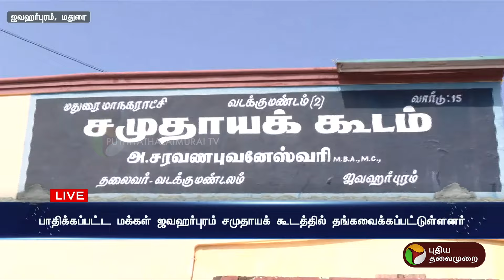LIVE: முகாமில் தங்கவைக்கப்பட்டுள்ள பாதிக்கப்பட்ட மக்கள் | RAIN | MADURAI | PTT